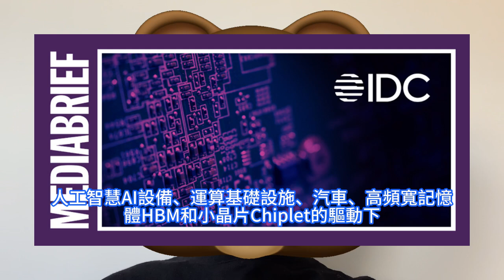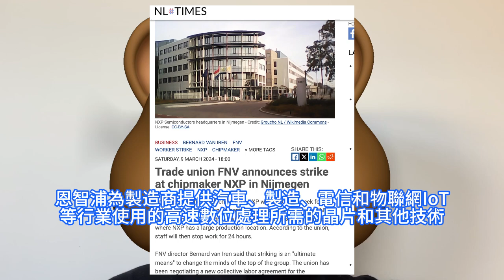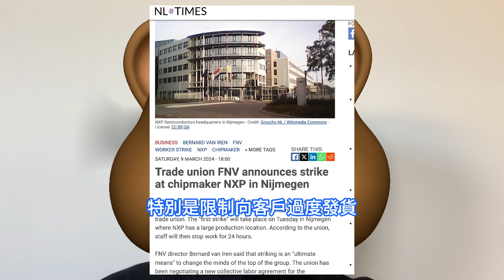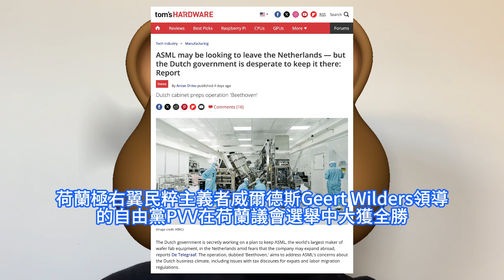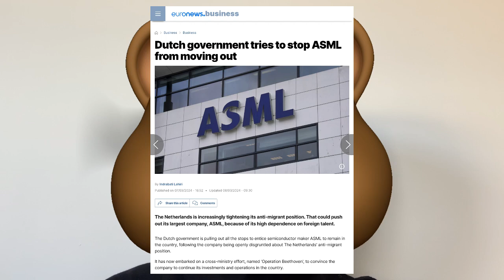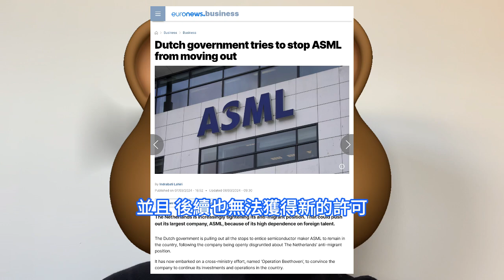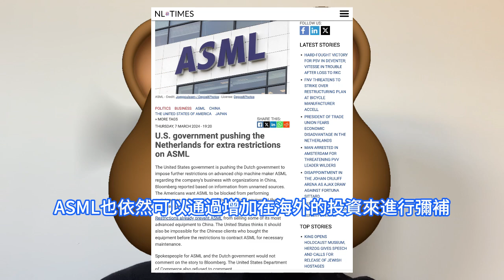真氣瘋了！ASML要撤走公司總部，荷蘭政府徹底急哭啓神秘計劃做最後輓留。竟為「貝多芬計劃」，成立特別工作組。恩智浦荷蘭員工舉行罷工，要求加薪9%。全球半導體市場增長20%，記憶體晶片市場大漲。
2023年全球半導體營收為5251億美元，同比減少了12.1%，隨著產業庫存調整問題消除及記憶體市場復蘇，2024年全球半導體營收有望回升至6302億美元，同比增長20%。荷蘭工會FNV 3月中上旬表示，晶片製造商恩智浦NXP的荷蘭員工於3月中旬舉行罷工，要求加薪。另據路透社等外媒報道，全球曝光機巨頭，荷蘭ASML正計劃將公司搬離荷蘭。消息還稱，ASML已向荷蘭政府提出了意向，表示將有可能在其他地方擴張或遷移，歐盟某其他國家是選擇之一。